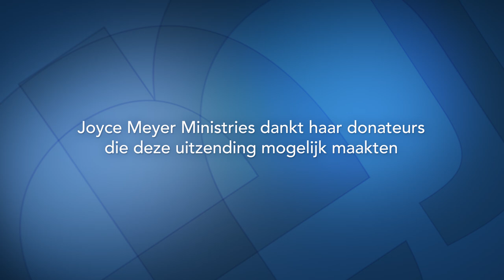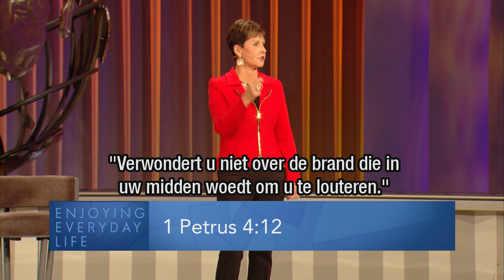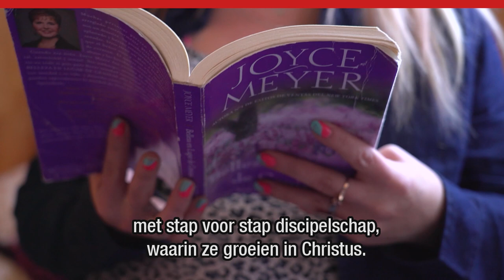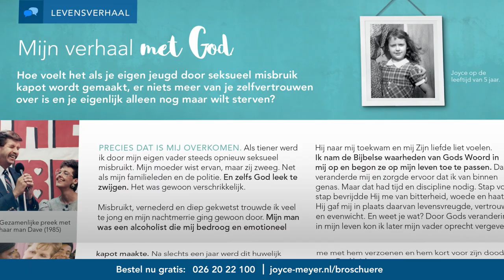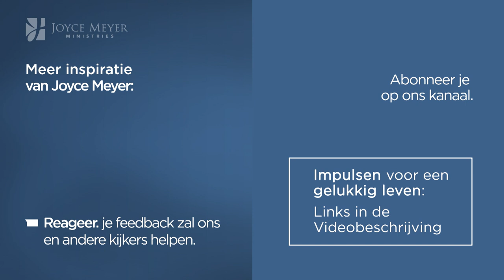Het innerlijke LEVEN – Joyce Meyer – Emotionele pijn genezen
Wat er in je innerlijk omgaat, heeft invloed op je hele leven. Maak je daarom niet druk om uiterlijkheden maar sta God toe om je hart te veranderen.

00:00 Het innerlijk leven
07:07 Opmerking Onze houding tegenover ons probleem is veel belangrijker dan het ongemak dat
ons probleem ons bezorgt.
08:17 Jakobus 1;2-3
08:55 1 Petrus 4;12
10:56 2 Korintiërs 4;16 Daarom verliezen wij de moed niet; integendeel, ook al vergaat onze uiterlijke mens, toch wordt de innerlijke mens van dag tot dag vernieuwd.